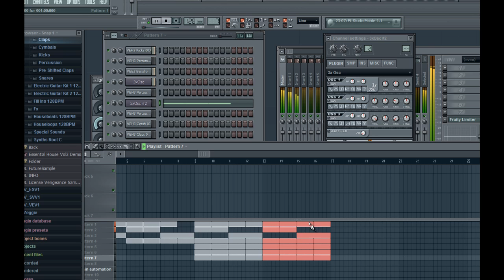Afrojack - Replica FL studio Tutorial (Dirty part)